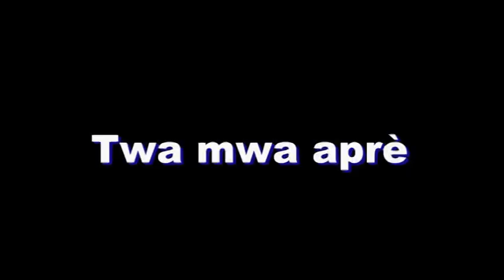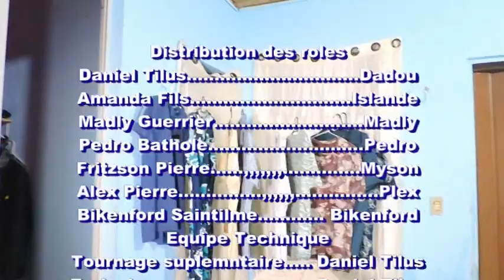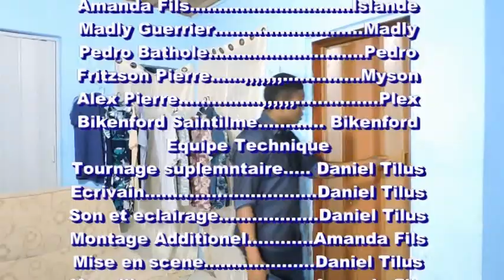Biznis pam nan Brezil #1 Haitian movie full 2020 / Film Haitien complet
Se Istwa yon Tidam yo dejwe, li rele Islande, fason yo dejwel la koz li pa ka di gason non, Gen yon neg ki rele Dadou  kap chache konvenk li, li te an Ayiti lap antrel Brezil, epi misye ap fè yon biznis ba li, men se yon fason poul ka voye jèn gason kouchel nan kay la paske biznis lan pap mache vre, fi a pa menm konn sa kap fèt la, e misye ap touche lajan sou tèt li, gen yon dam ki rele Madly ki pap dako, lap fè yon fason poul fèl kite kay la